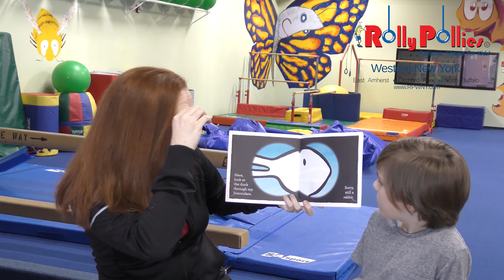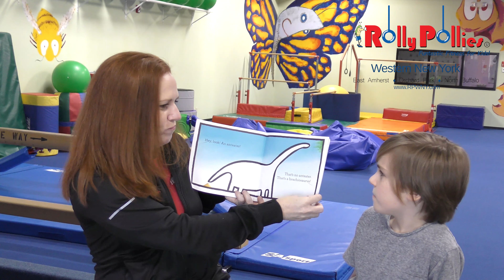Duck! Rabbit!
Enjoy the book "Duck! Rabbit!" by Amy Krouse Rosenthal & Tom Lechtenheld as read by Ms. Danielle and her son Abel. It's been one of their favorites to read together for years.